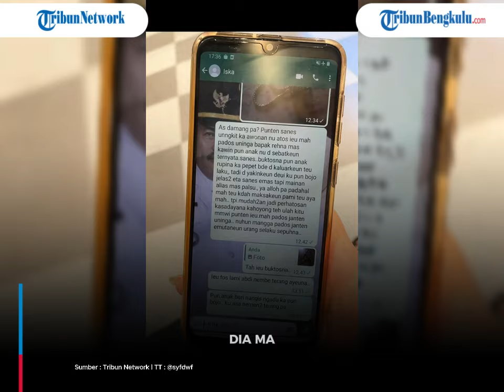Terungkap Sosok Anggota Polri Nikahi Putri Camat Wanayasa Jawa Barat dengan Maskawin Palsu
Inilah MA, sosok anggota polri yang menikahi putri Camat Wanayasa, Kabupaten Purwakarta, Provinsi Jawa Barat dengan maskawin palsu.

MA menikahi putri Camat Wanayasa di Jawa Barat dengan hanya bermodalkan maskawin palsu.

Putri Camat Wanayasa, Jawa Barat itu bernama Syifa Dwi Fatmawati, ia membagikan kisahnya melalui akun TikTok pribadinya @syfdwf.

(dic)